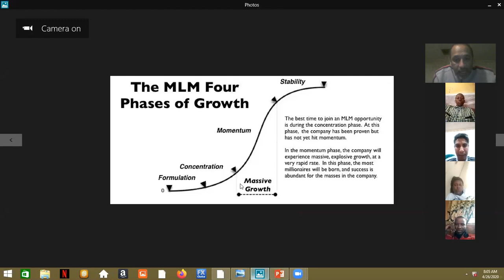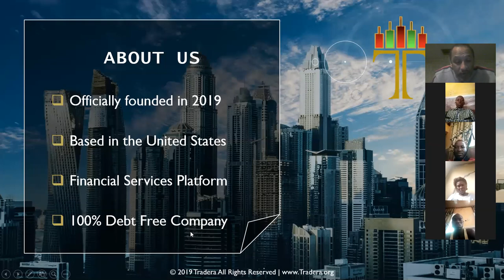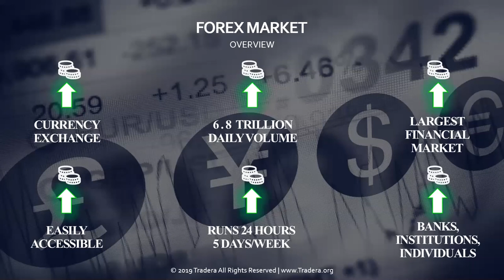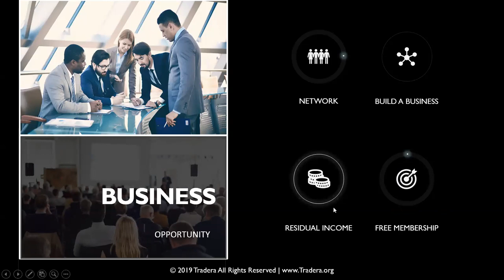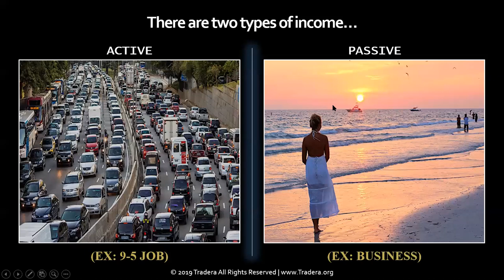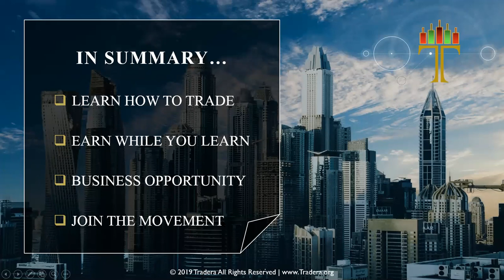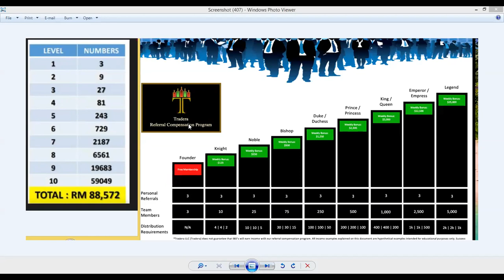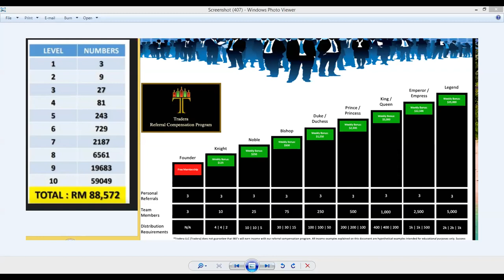AFRICA LAUNCH ZOOM Led by Nomsu & Ubong from Nigeria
TRADERA is a Educational platform for FOREX and we are levergaing the Tradra Model to Impact Lives Around the World with our Get3GetFREE Strategy..
Designed to Build a Wall fo Wealth around its community and familes!! A Unified Body of ONE! JOINUS Contact Nomsu and Ubong for details